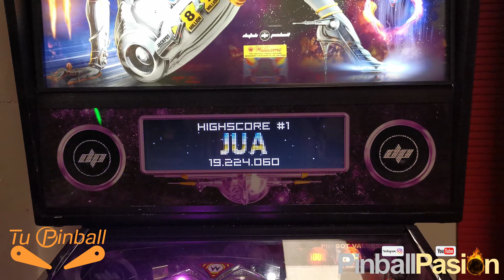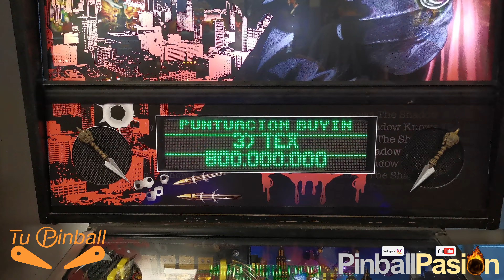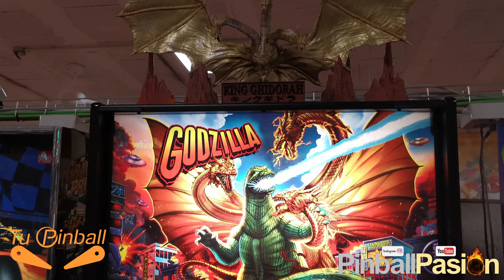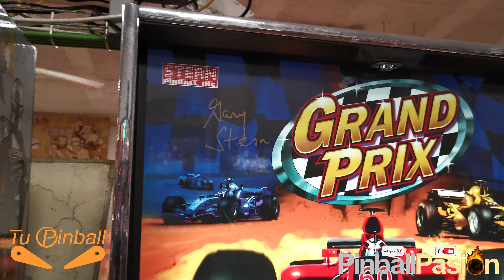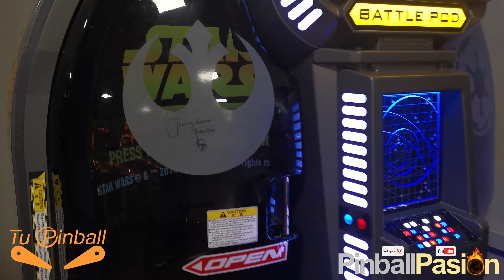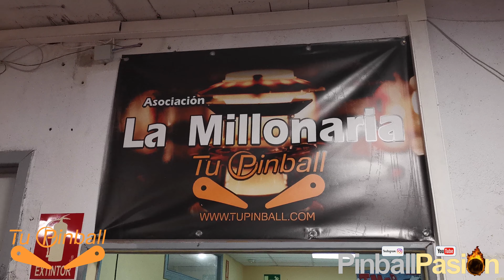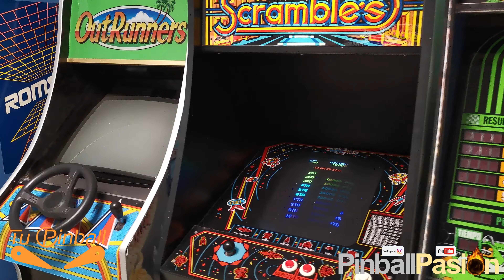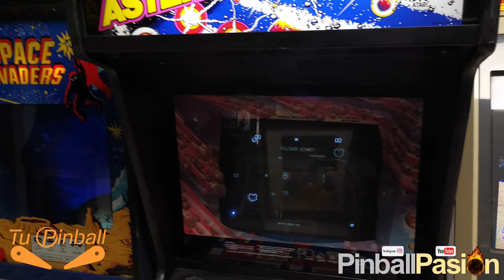ASOCIACION LA MILLONARIA - LA MEJOR COLECCION DE MADRID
Recorre con nosotros los pasillos de La Millonaria llenos de pinballs increibles y arcades clasicos. Sede de los torneos TMAP, es seguramente el mejor local de pinball de Madrid.